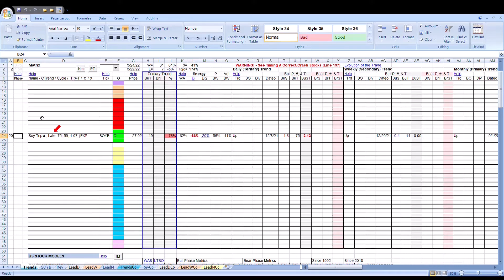Soybeans Report 032522 HD Preview